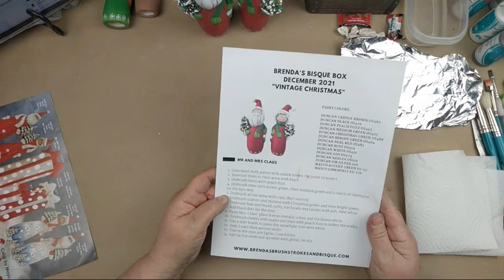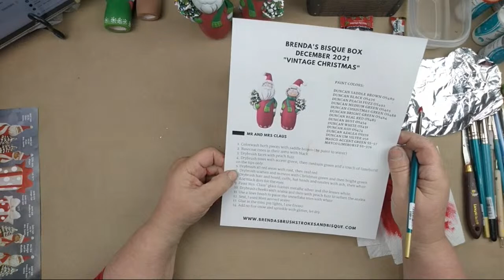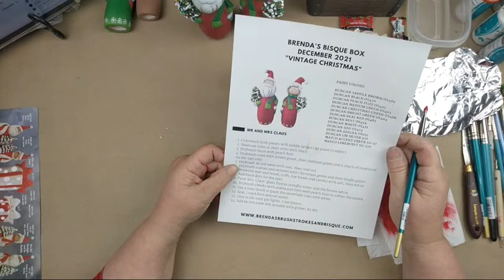Painting Ceramics With Brenda Live